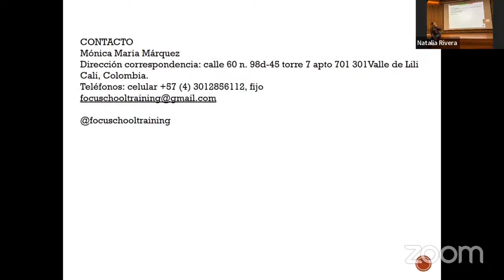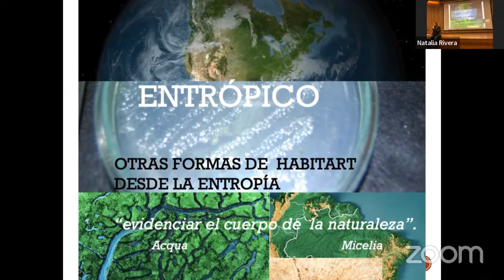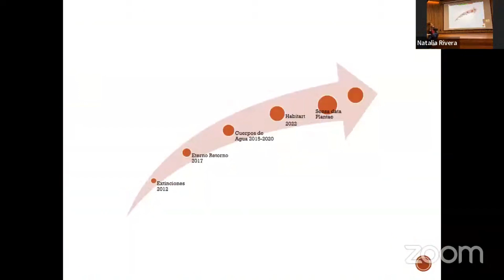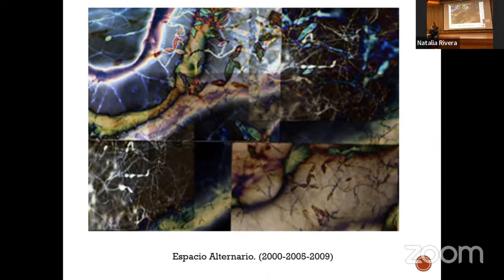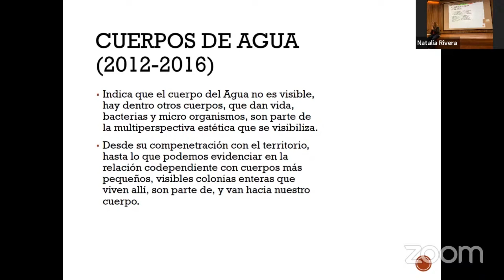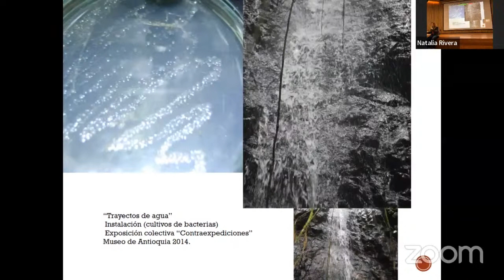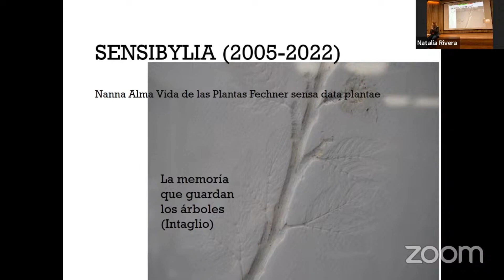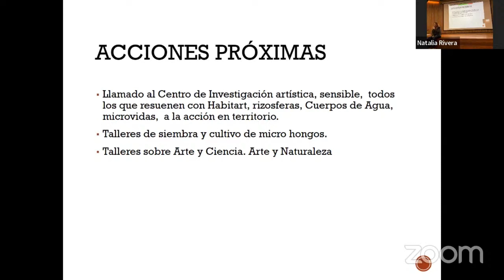ENTRÓPICO - Monica Maria Marquez RELATA 13 Encuentro de Creación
RELATA Relaciones que crean existencias
13 Encuentro de Creación - Arte y Ciencia
Auditorio A. Edificio de Aulas de Ciencias Gloria Galeano 564
Universidad Nacional de Colombia. Sede Bogotá.

RELATA Relatos que crean existencias

relatas son entidades cuya existencia es posible únicamente gracias a las relaciones que las posibilitan. Es decir, las relaciones anteceden a los cuerpos, a las formas de existencias. Este término, introducido por Karen Barad, propone la existencia de cuerpos, seres, formas de existir en el universo, no como seres independientes, sino siempre en relación a su entorno, o a otras entidades: formas de existencia posibles por las relaciones que las van construyendo, formando, informando y/o que propician su origen.

“En física cuántica, ningún objeto tiene posición alguna hasta encontrar otro objeto, tanto que (…) no sólo la relación es real, sino que sólo la relación es real, porque el mundo está hecho de relaciones mucho antes de estar hecho de objetos.” Chiara Bottici

En este encuentro de Arte y Ciencia, Suratómica quiere explorar procesos creativos, investigativos, y/o curiosos que exploren las relaciones que posibilitan, construyen, crean diferentes formas de existencias. Al enfocarnos en las relaciones que posibilitan existencias, desde las más microscópicas (ejemplos la simbiosis o los entrelazamientos cuánticos) hasta las sociales (ejemplos las narrativas y relaciones sociales que forman nuestros cuerpos), geográficas (cómo la geografía donde existen las entidades da forma a las mismas), universales (cómo cada fotón del sol es necesario para el crecimiento de las plantas), proponemos un espacio donde dejan de existir jerarquías, escalas, dualismos y taxonomías, y nos vemos (y vemos al mundo) como cuerpos y formas de existencia relacionadas, como relatas.

Texto por: daniela brill estrada